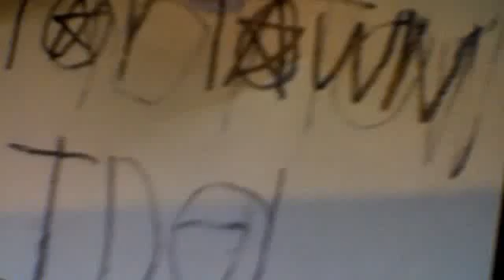Toy TOWN IDOL Ep.2 pt.1